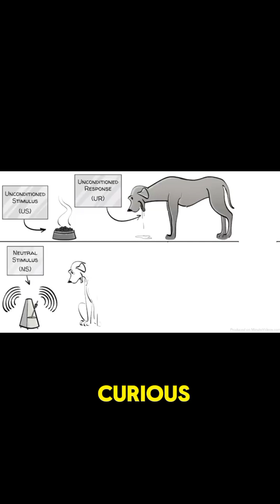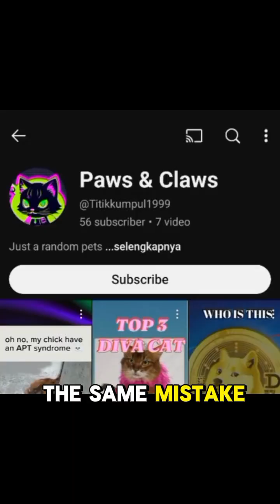HOW ANIMAL CAN LEARN?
This is called classical conditioning